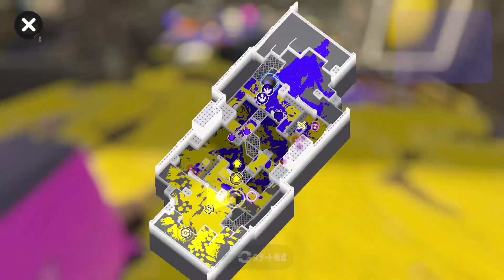ぼっち大学生がナイスダマ使っても誰もナイスくれない【スプラトゥーン3】